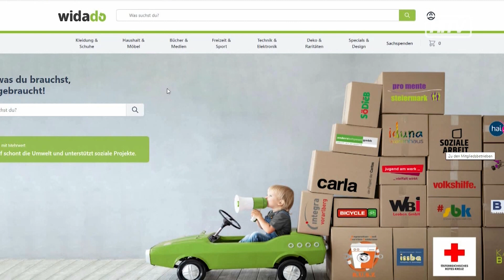Unsere Zukunft - Stöberstüberl in Leoben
Die Wirtschafts- und Beschäftigungsinitiative Leoben eröffnete vor einem Jahr das Stöberstüberl in der Waasenstraße. Hier werden Produkte aus dem Abfallsammelzentrum, die noch in tadellosem Zustand sind wiederverwertet und zum Verkauf angeboten. Wir haben uns im Stöberstüberl umgesehen.